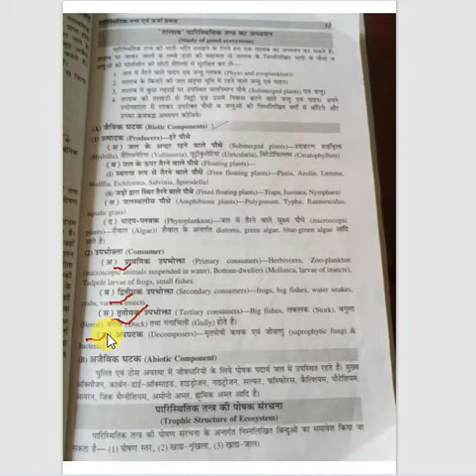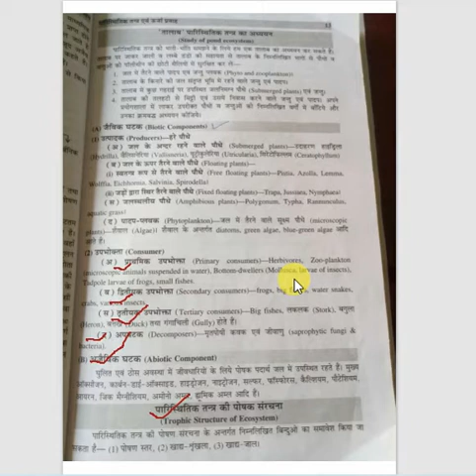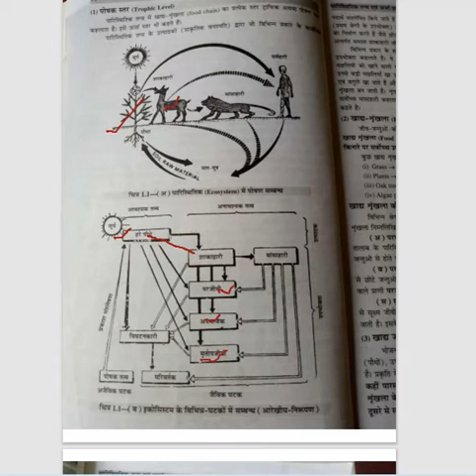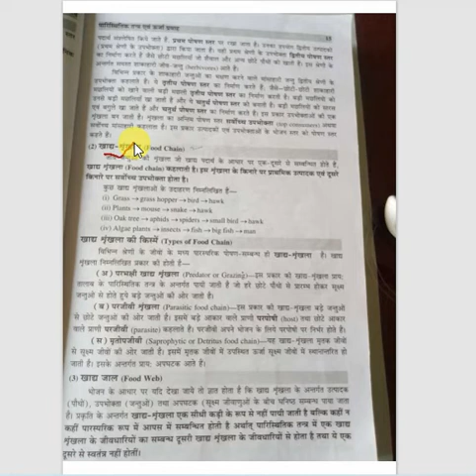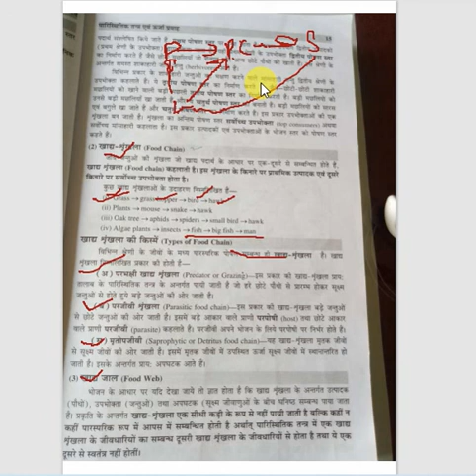ESDM-211 Ecology & Ecosystem 2